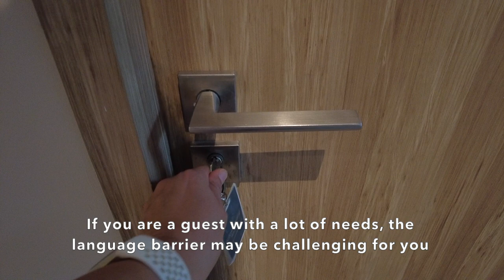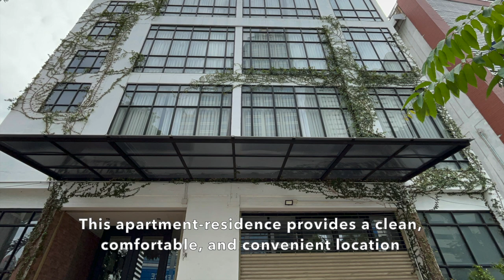Room Tour, Bangkok: Review of Silom Nara, Affordable, Cozy, Clean, With Kitchenette, 🇹🇭 (Jul'24)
📍 Silom Nara Residence Review 📍

Join me as I explore Silom Nara Residence in Bangkok! From the moment I arrived to the detailed tours of the room, kitchenette, and bathroom, I'll show you everything you need to know about this cozy and convenient accommodation. 🏨✨

Time-stamps:
0:00 - Intro and Arrival 🚶‍♂️🌆
1:53 - Room Tour 🛏️🏡
4:12 - Kitchenette Tour 🍽️👩‍🍳
5:42 - Bathroom Tour 🚿🧼